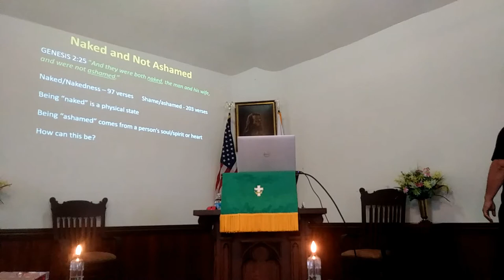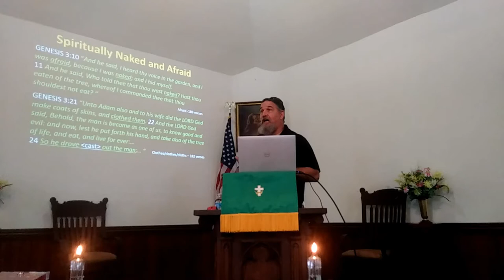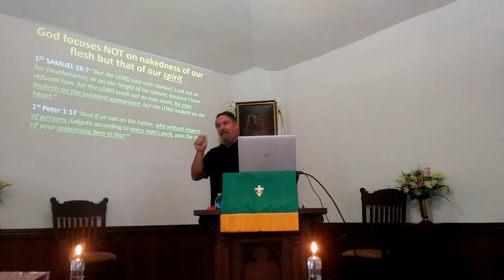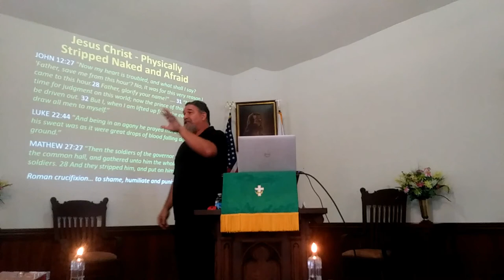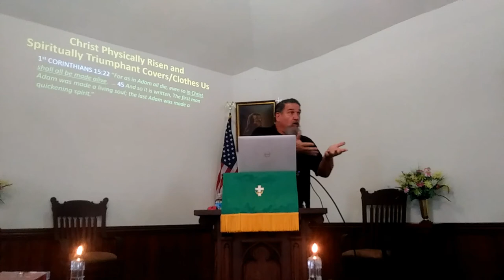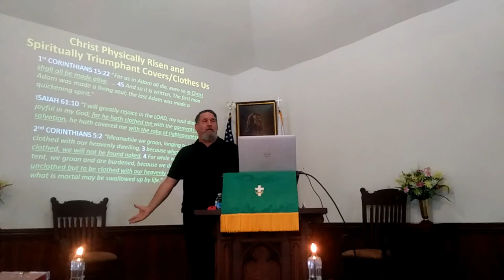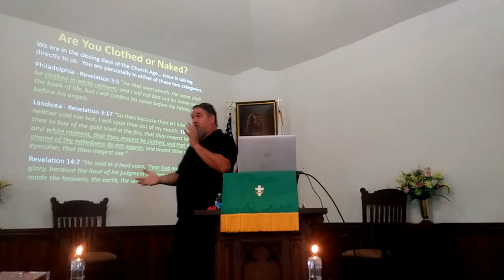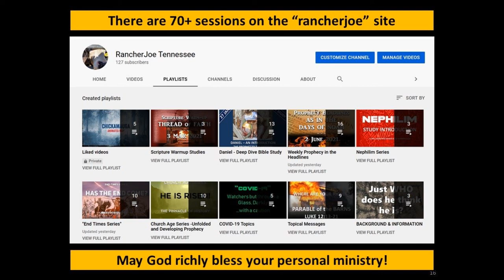Message: Naked and Afraid - A Spiritual Thread of Mankind's Redemption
One day you will stand before GOD...will you be clothed in white raiment by Jesus Christ? or appear spiritually naked and afraid? Mankind was first stripped spiritually naked and has been afraid since the Garden of Eden.   Christ went to the cross fully knowing what He would endure and was stripped naked and was afraid for it was the most humiliating death the Romans could conceive for the vilest criminals. However Christ was blameless, the Lamb without blemish, and he did this for you as he took your sins to suffer in naked humiliation upon the cross. His shed blood to cover the nakedness of repentant Mankind.
God bless!  YBIC Joe

GENESIS 2:25 “And they were both naked, the man and his wife, and were not ashamed.”

GENESIS 3:7 “And the eyes of them both were opened, and they knew that they were naked; and they sewed fig leaves together, and made themselves aprons.”
GENESIS 3:10 “And he said, I heard thy voice in the garden, and I was afraid, because I was naked; and I hid myself.  11 And he said, Who told thee that thou wast naked? Hast thou eaten of the tree, whereof I commanded thee that thou shouldest not eat? “
GENESIS 3:21 “Unto Adam also and to his wife did the LORD God make coats of skins, and clothed them. 22 And the LORD God said, Behold, the man is become as one of us, to know good and evil: and now, lest he put forth his hand, and take also of the tree of life, and eat, and live for ever:…
24 So he drove out the man;… “
1ST SAMUEL 16:7 “But the LORD said unto Samuel, Look not on his countenance, or on the height of his stature; because I have refused him: for the LORD seeth not as man seeth; for man looketh on the outward appearance, but the LORD looketh on the heart.”
1st Peter 1:17 “And if ye call on the Father, who without respect of persons judgeth according to every man's work, pass the time of your sojourning here in fear:”
ACTS 17:26-27 “And hath made of one blood all nations of men for to dwell on all the face of the earth, and hath determined the times before appointed, and the bounds of their habitation;  Why did God do this?  That they should seek the Lord, if haply they might feel after him, and find him, though he be not far from every one of us:”
GENESIS 6:5-6 “And GOD saw that the wickedness of man was great in the earth, and that every imagination of the thoughts of his heart was only evil continually. And it repented the LORD that he had made man on the earth, and it grieved him at his heart.”
JEREMIAH 8:12 “Were they ashamed when they had committed abomination? nay, they were not at all ashamed, neither could they blush: therefore shall they fall among them that fall: in the time of their visitation they shall be cast down, saith the LORD.”
JOHN 12:27 "Now my heart is troubled, and what shall I say? 'Father, save me from this hour'? No, it was for this very reason I came to this hour.28 Father, glorify your name!" …. 31 “Now is the time for judgment on this world; now the prince of this world will be driven out. 32 But I, when I am lifted up from the earth, will draw all men to myself.”
LUKE 22:44 “And being in an agony he prayed more earnestly: and his sweat was as it were great drops of blood falling down to the ground.”
MATHEW 27:27 “Then the soldiers of the governor took Jesus into the common hall, and gathered unto him the whole band of soldiers. 28 And they stripped him, and put on him a scarlet robe.”
1st CORINTHIANS 15:22 “For as in Adam all die, even so in Christ shall all be made alive.  … 45 And so it is written, The first man Adam was made a living soul; the last Adam was made a quickening spirit.”
ISAIAH 61:10 “I will greatly rejoice in the LORD, my soul shall be joyful in my God; for he hath clothed me with the garments of salvation, he hath covered me with the robe of righteousness,…”
2nd CORINTHIANS 5:2 “Meanwhile we groan, longing to be clothed with our heavenly dwelling, 3 because when we are clothed, we will not be found naked. 4 For while we are in this tent, we groan and are burdened, because we do not wish to be unclothed but to be clothed with our heavenly dwelling, so that what is mortal may be swallowed up by life.”
Philadelphia - Revelation 3:5 “He that overcometh, the same shall be clothed in white raiment; and I will not blot out his name out of the book of life, but I will confess his name before my Father, and before his angels.
Laodicea - Revelation 3:17 “So then because thou art lukewarm, and neither cold nor hot, I will spue thee out of my mouth. 18 I counsel thee to buy of me gold tried in the fire, that thou mayest be rich; and white raiment, that thou mayest be clothed, and that the shame of thy nakedness do not appear; and anoint thine eyes with eyesalve, that thou mayest see.”